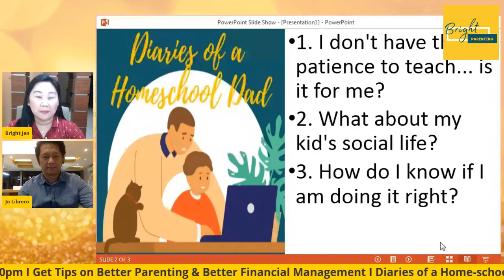Diaries Of A Homeschool Dad